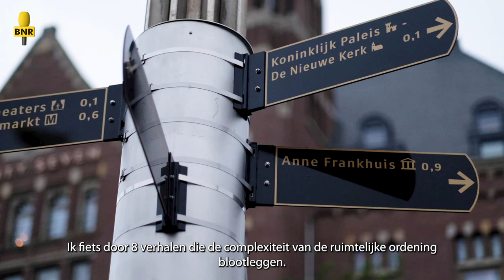NIEUW NEDERLAND: Trailer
In een gloednieuwe podcastserie ontdekt Maarten Bouwhuis op de racefiets Nieuw Nederland. In acht verhalen wordt de complexiteit van de ruimtelijke ordening in Nederland blootgelegd. De eerste aflevering verschijnt 16 februari online. Bekijk hier alvast de trailer.